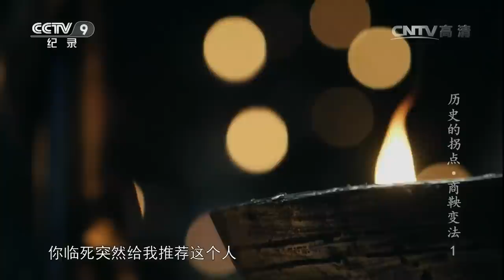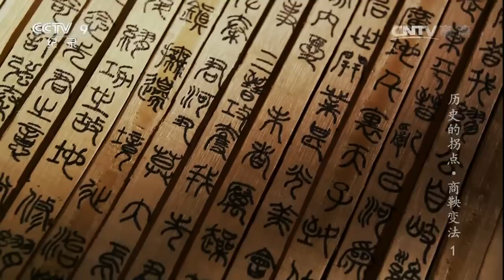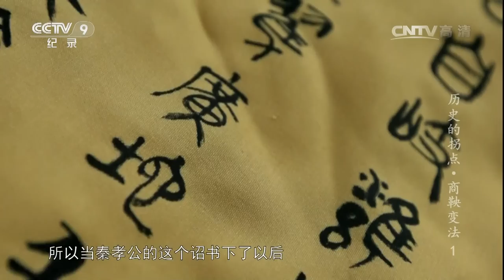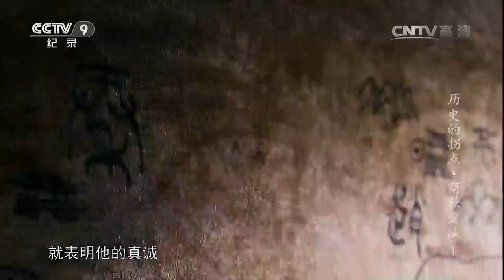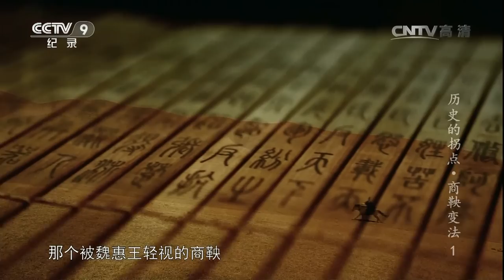《历史的拐点·商鞅变法 》第一集 商鞅三见秦孝公 | CCTV纪录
本期节目主要内容： 魏国国相重病前将商鞅推荐给魏惠王，但是却没被魏惠王重视，甚至一度要杀害商鞅，商鞅无奈逃离魏国。此时年仅21岁的秦孝公继位，他求贤若渴，发布招贤令，在秦孝公的宠臣景监的帮助下，商鞅得到面见秦孝公的机会。

枯竭的土壤，渴求生长的力量；生存的压力，能否铸就崭新的国家。探索者们开始走到一起。一个外来者，掀起改革的浪潮。一个旧制度的挑战者，为君王的信念而战。机遇，开拓，质疑，争斗，古老的秦国在变法中成为东方霸主。道路的尽头，危机四伏，变法者们是在缔造历史，还是毁灭自我？